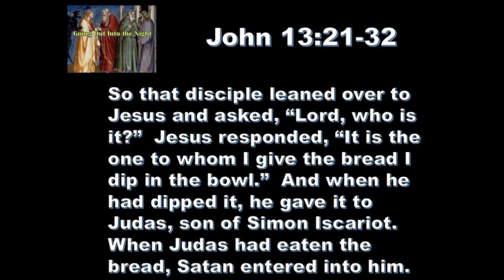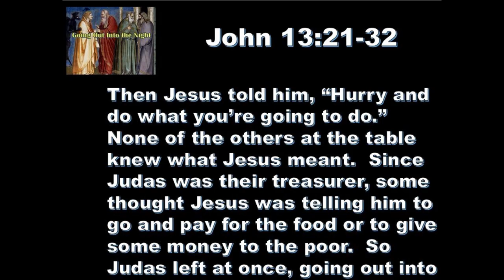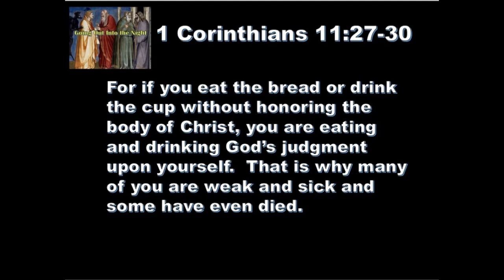4 17 19 Going Out Into the Night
I always worried about that exchange of bread; Jesus dipped the bread into the bowl, gave it to Judas intentionally, and then John (an eyewitness) records Satan entered into him.